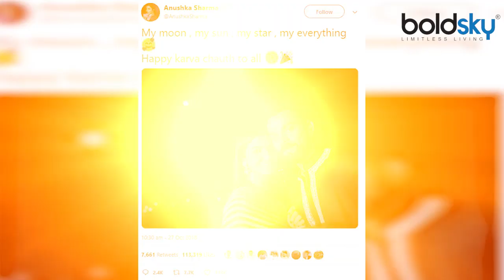Anushka Sharma wore this stunning Sabyasachi saree for her first Karwa Chauth | Boldsky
Virat Kohli and Anushka Sharma celebrated their first Karwa Chauth after their dreamy Italian wedding last December. On Saturday, the couple celebrated their first Karwa Chauth and shared pictures on the occasion. While both were wearing ethnic, we couldn't take our eyes off Anushka and after some homework, we got to know that this saree is by Sabyasachi and is quite expensive.

बॉलीवुड की ऐसी कई हसीनाएं है जिनका इस साल पहला करवाचौथ था। ऐसे में फैंस अपनी फेवरेट दीवाज के पहले करवाचौथ लुक्स को देखने के लिए उतावले बैठे है। इस साल बॉलीवुड की कई हसीनाएं शादी के बंधन में बंधी और अपना पहला करवा चौथ खूब धूमधाम से मनाया। इस कड़ी में अनुष्का शर्मा का नाम भी शामिल है जिन्होंने सोशल मीडिया पर पति विराट कोहली के साथ करवा चौथ की पहली तस्वीर शेयर की। इस तस्वीर ने सोशल मीडिया पर मानों भूचाल सा ला दिया है। यह तस्वीर तेजी से वायरल हो रही है जिसमें दोनों बेहद खूबसूरत लग रहे हैं।